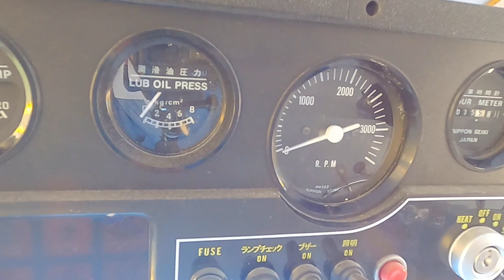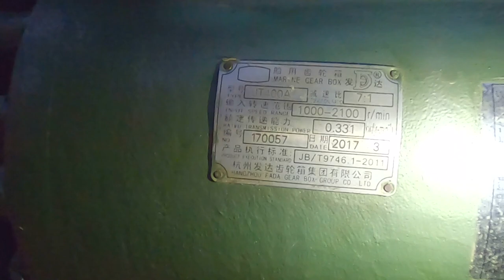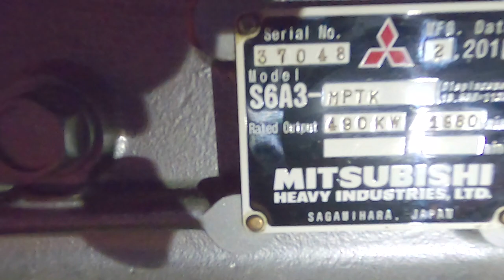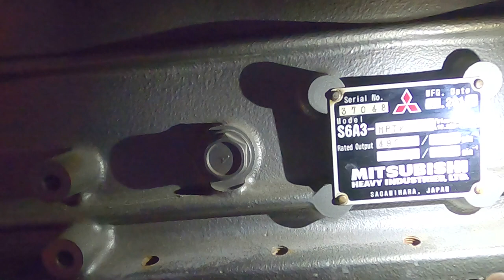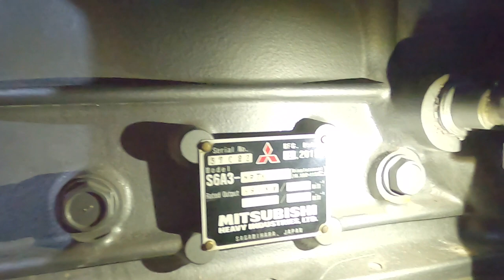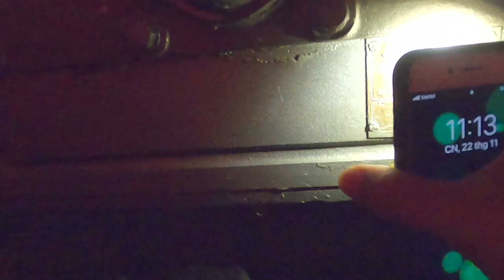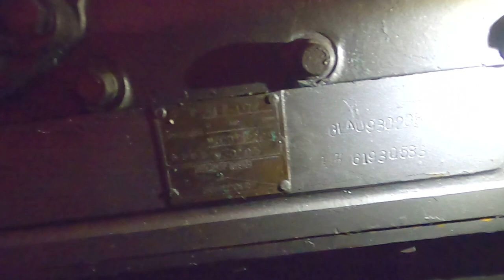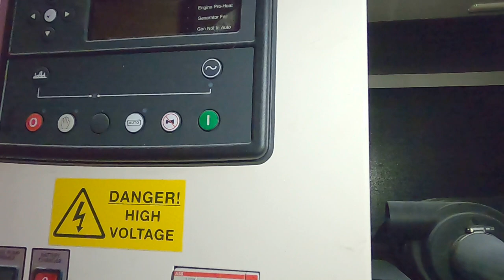KHÁM PHÁ HẦM MÁY 1300 mã lực, TÀU CÁ 28 mét. A Sang Bình Châu- MILLION DOLAR FISHING BOAT OF VIETNAM